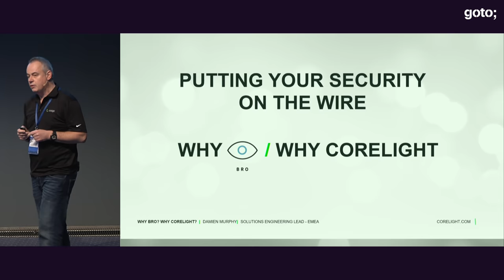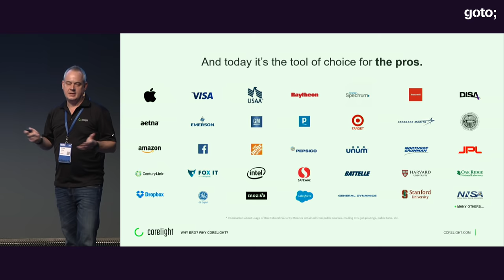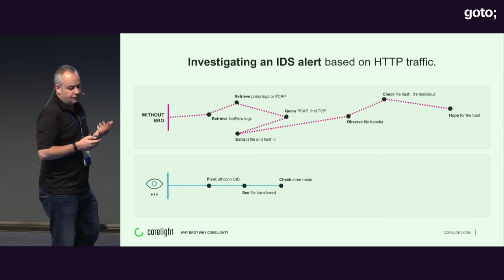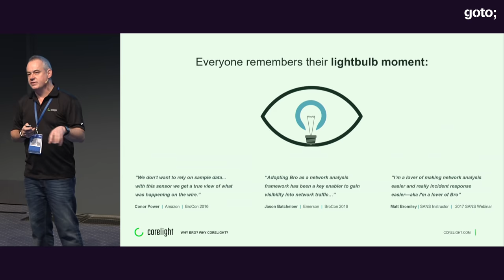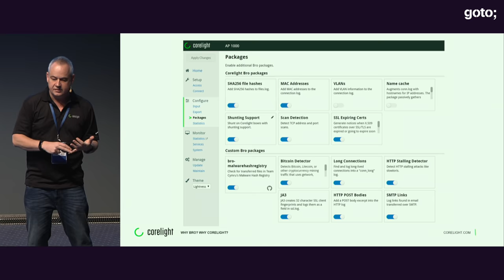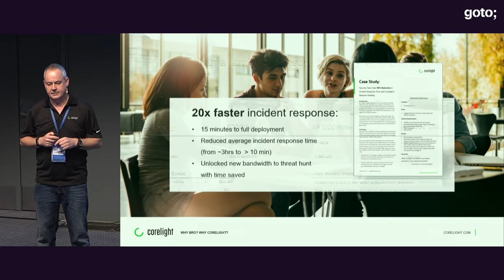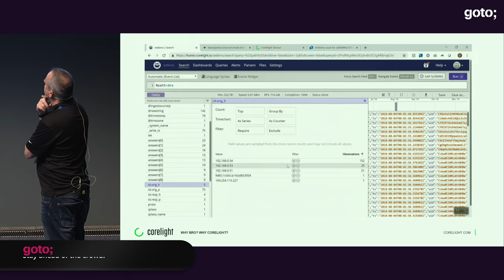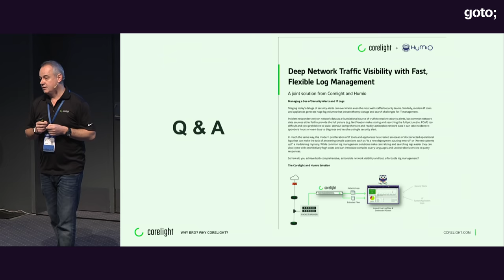Putting Your Security on the Wire • Damien Murphy • GOTO 2018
Damien Murphy - Sales Engineering at Corelight

ABSTRACT
Bro (tongue-in-cheek reference to Big Brother) is a domain specific programming language and platform that was created in order to make it possible to do real time analysis of very large computer networks. Large Universities and research institutions have been the traditional stomping grounds for the platform but it is now being used by many organizations to understand and secure their own networks. All of these organizations are now seeing the benefit of peering into their networks and place a domain specific programming [...]

RECOMMENDED BOOKS
Aaron Parecki • The Little Book of OAuth 2.0 RFCs •
Richer & Sanso • OAuth 2 in Action •
Wilson & Hingnikar • Demystifying OAuth 2.0, OpenID Connect, and SAML 2.0 •